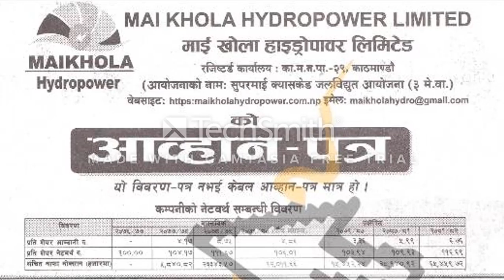upcoming IPO Nepal RB channel